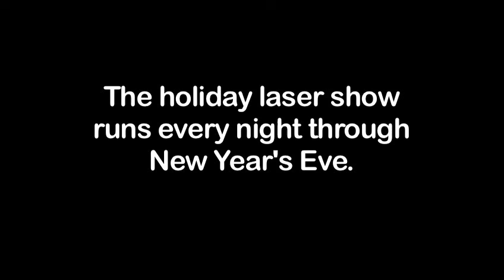WYPR Video: Power Plant holiday laser light show is a big hit at Inner Harbor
WYPR went down to the Inner Harbor this week where a holiday laser light show is featured on the side of the Power Plant building.  The show runs through Dec. 31.